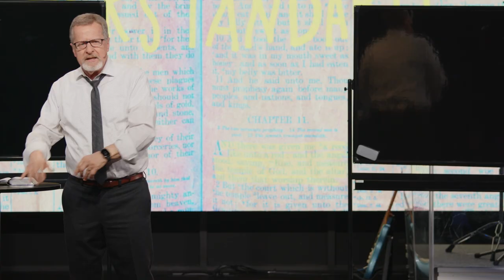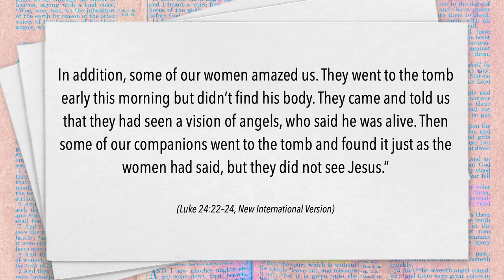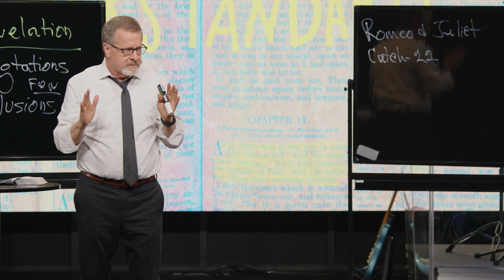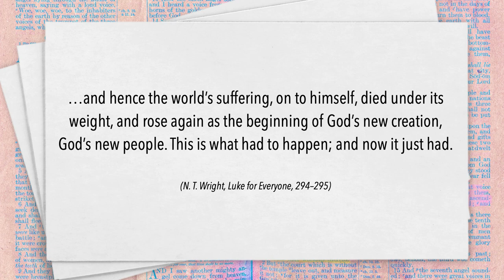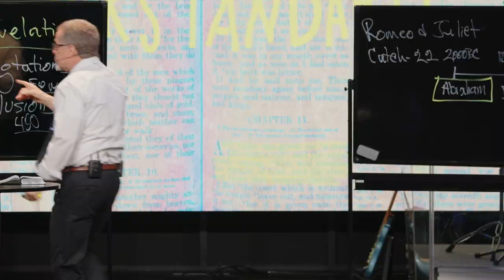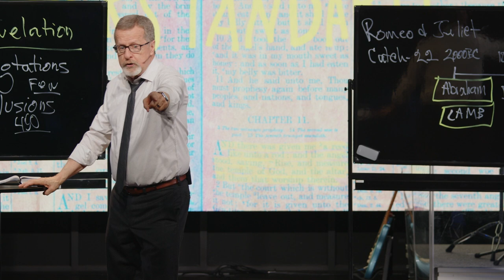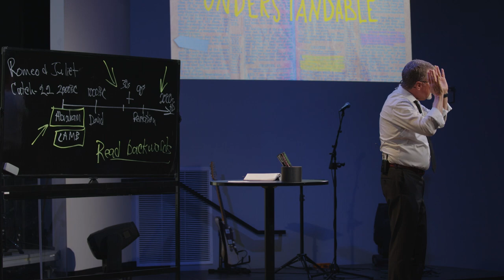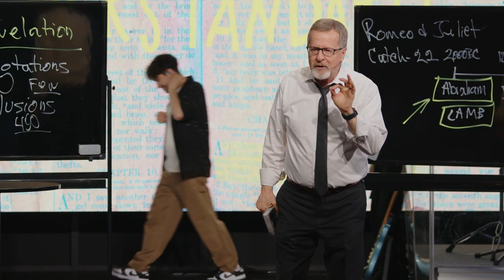Anthem Online | March 23, 2024